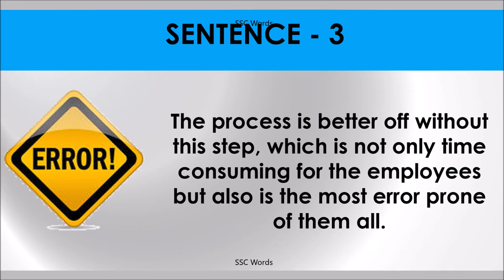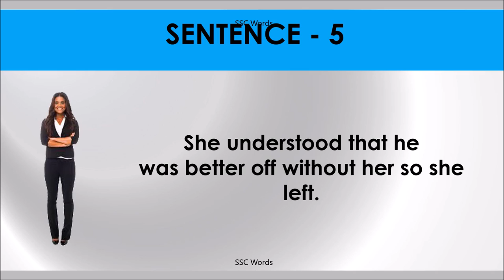BETTER OFF Idiom 983 # Meaning and five sentences # SSC Words